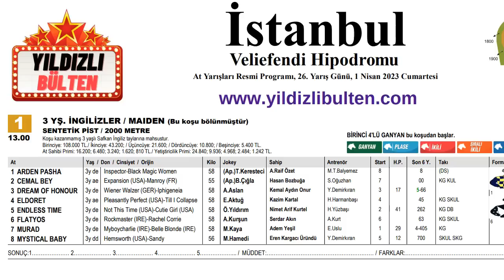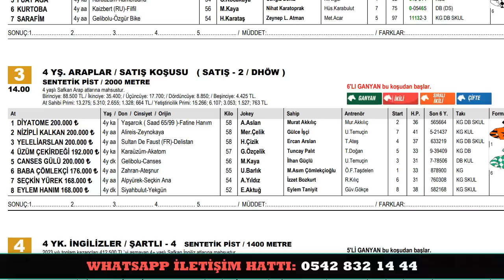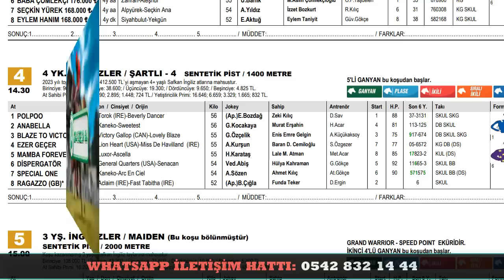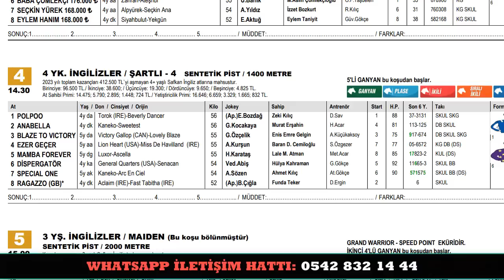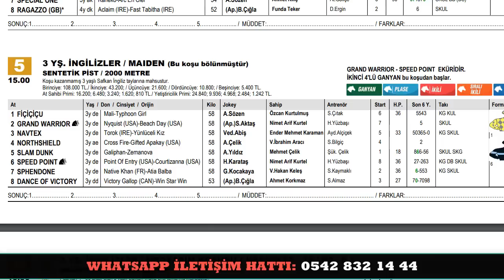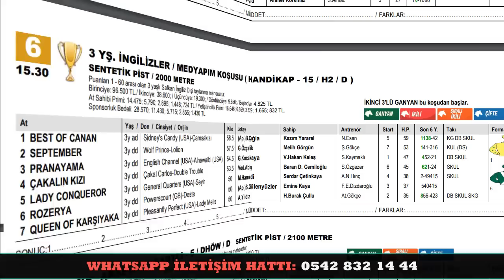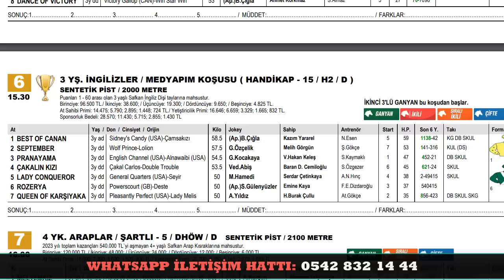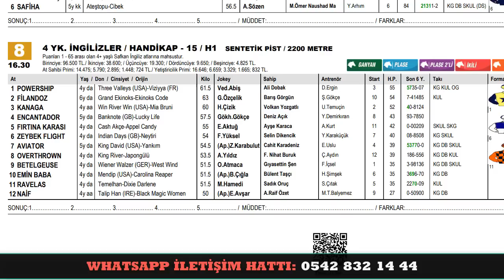1 Nisan 2023 Cumartesi istanbul At Yarışı Tahminleri